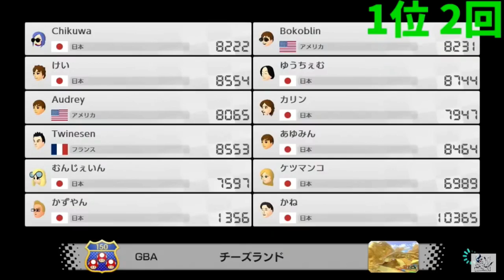下ネタスナイプにキレるあゆみん、なぜかタッグを組むことに？ 【2020/08/14】【マリオカート8DX】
あゆみんchの切り抜きをupしています。
切り抜いてほしい生放送があればこちらまで。タイトルと時間を書いていただけると助かります。※動画の切り抜きはしません。